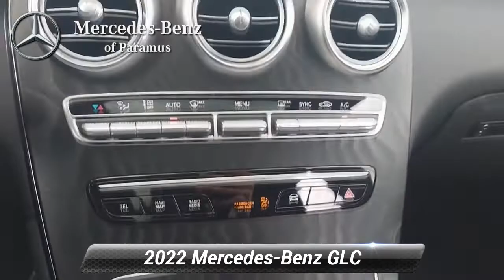Used 2022 Mercedes-Benz GLC AMG GLC 43, Paramus, NJ NG020912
[RLVID:1340:1ef3cc70cb3005d9:e3f85d2a8552658e:1]